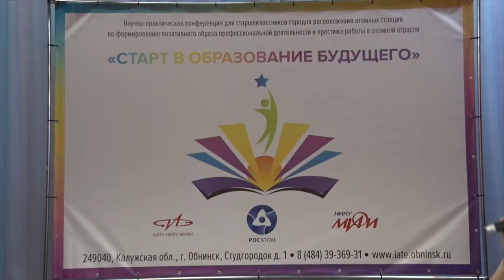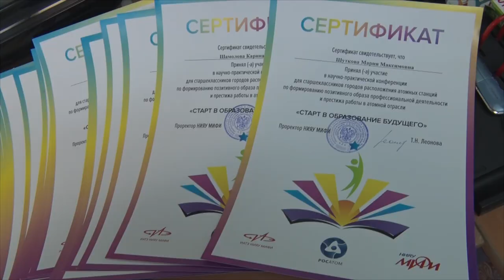Десна-ТВ: Старт в образование будущего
В Десногорске состоялась научно-практическая конференция «Старт в образование будущего».  Её цель – сформировать позитивной образ профессиональной деятельности и повысить престиж работы в атомной отрасли. Как всё прошло, смотрите в нашем сюжете.